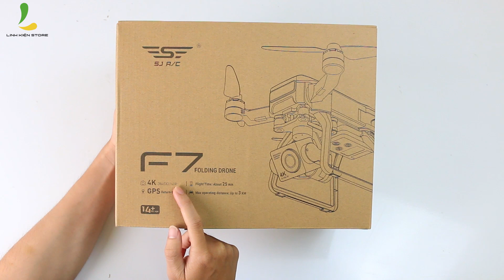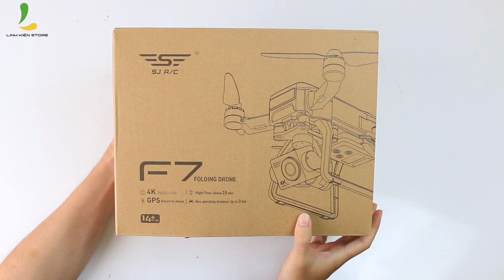Mở hộp Flycam SJRC F7 đầu tiên tại Việt Nam - Dòng flycam giá rẻ dưới 4tr được nhiều người săn đón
Anh em tham khảo giá bán SJRC F7 giá tốt nhất ở đây nha:

Video này mình mở hộp và giới thiệu với toàn thể anh em mẫu Flycam giá rẻ SJRC F7 vừa được ra mắt cách đây khoảng 2 tháng
Anh em tham khảo video này trước khi đi mua hàng để biết thêm về thông số kỹ thuât, phụ kiện kèm theo...

HỖ TRỢ TRẢ GÓP:
- Trả góp bằng giấy tờ tùy thân (CMND + BLX hoặc sổ hộ khẩu).
- Trả góp bằng thẻ tín dụng.
- Thủ tục nhanh chóng gọn lẹ, không giữ lại bất kì giấy tờ tùy thân nào.
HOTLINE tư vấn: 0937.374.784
CN 1: 15 Thăng Long, F.4, Tân Bình, TPHCM
CN 2: 89 Nguyễn Văn Cừ, F.1, Quận 5, TPHCM